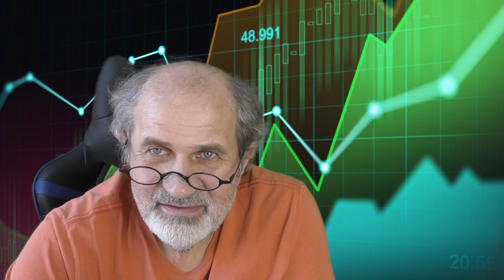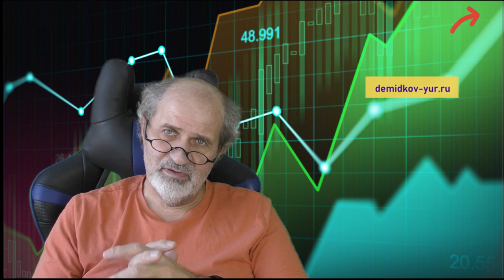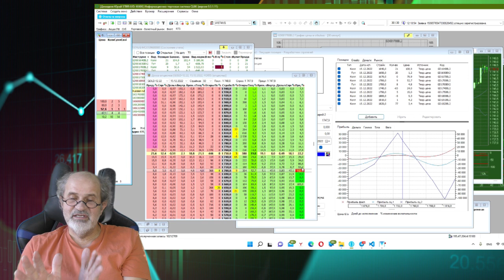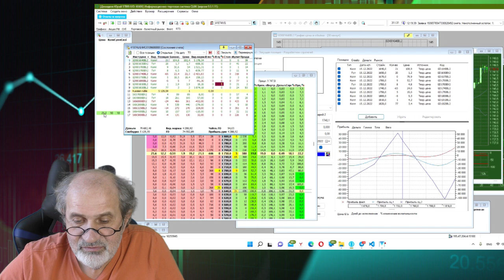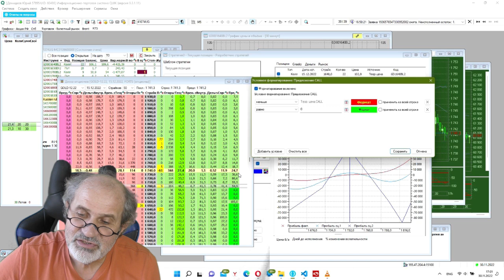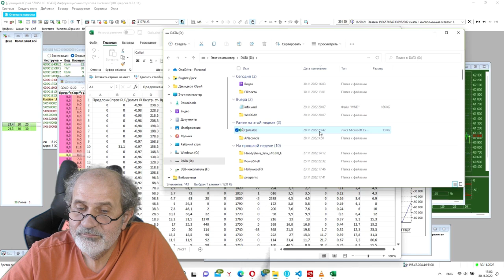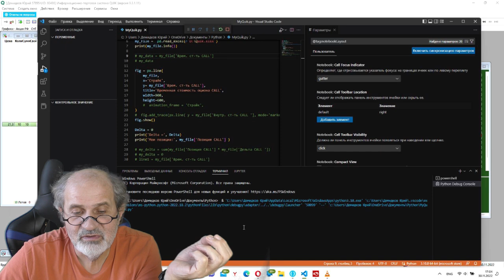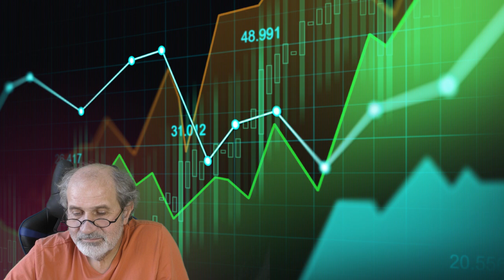Лайфхак. Как улучшить Quik.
В видео рассказываю о том, как можно улучшить терминал Quik при торговле.
В начале видео - демонстранция того, как работают роботы на бирже. Их много. Все эти роботы - это программы, написанные программистами. И это как минимум одна из причин, побудивших меня заняться изучением современного языка программирования Python.
Далее - я показываю, как сделать доску опционов более наглядной, не пользуясь никакими языками программирования, это может сделать каждый, кто торгует опционами в Quik.
Ну, и далее - о моих шагах по написанию программы на Python, которая берет данные из Quik, обрабатывает их, выдаёт информацию в виде графиков и что я планирую сделать в дальнейшем.